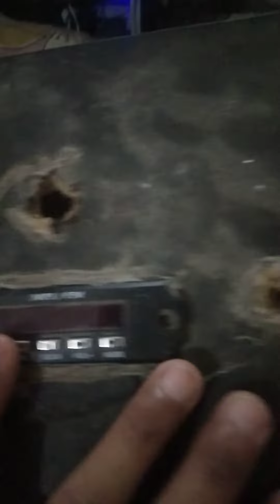bluetooth huming problem fix 100% working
hello guys today i will show you how to fix humming / noise in speaker from a bluetooth moudle